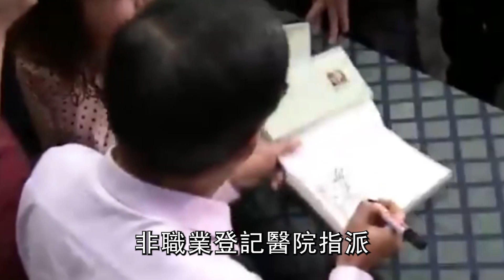陳水扁沒救了！面容憔悴讓人憂，吳淑珍真面目讓人毛骨悚然